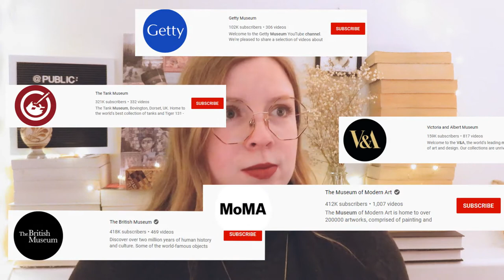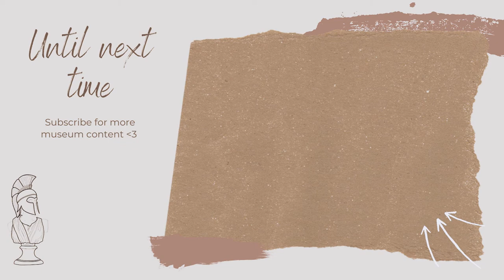Why I'm Making Videos About Museums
Well I'm here to talk about museums, history, and milk.
And I'm all out of milk.
(im lactose intolerant)